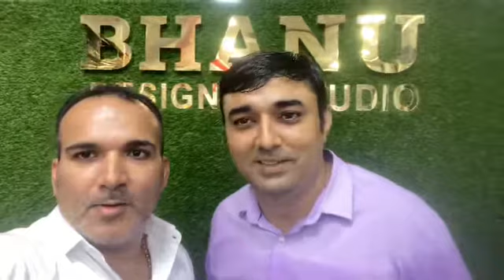September 26, 2021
*Pant piece 1000/5 pcs*
*Shirt piece 999/5 pcs*

*Add* : Maneklal Shop number 18 Vikram apartment apartment ghatkopar west Mumbai 86
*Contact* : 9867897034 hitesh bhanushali